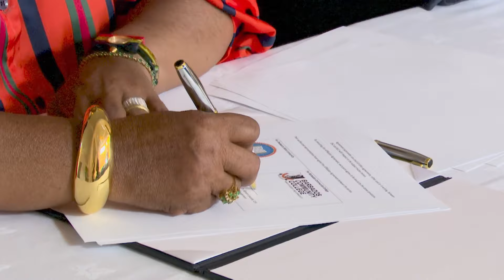MOU brings new educational opportunities in agriculture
Barbadian students now have an opportunity to earn Bachelor's degrees in agriculture and related sciences from an international university.

This is possible through a partnership between the Barbados Community College (BCC) and Delaware State University (DSU).

Almost one year ago when the two institutions embarked on the historic journey, the response to the call for applications was overwhelming.

Speaking at the signing of a memorandum of understanding to formalise the partnership, Minister of Education Kay McConney said she was pleased that after a rigorous selection process, sixty students were selected to pursue studies in mathematics, chemistry, biology and agriculture.

Some of the unique features of the programme include the provision of cutting edge technological tools for students to work with, the accelerated pace of course delivery, and DSU student management and support system.

The Minister said those who successfully complete the programme will be better positioned to help boost the local agricultural sector and other aspects of the economy.

President of Delaware State University Dr. Tony Allen said the University intends to extend the partnership.